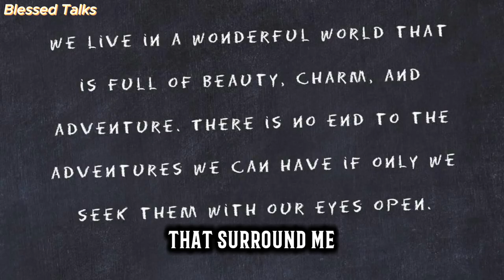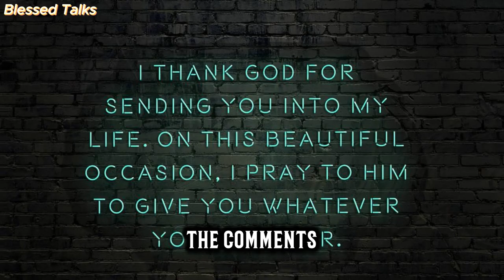Is Your Faith Real? Unveiling the Signs of True Love for God